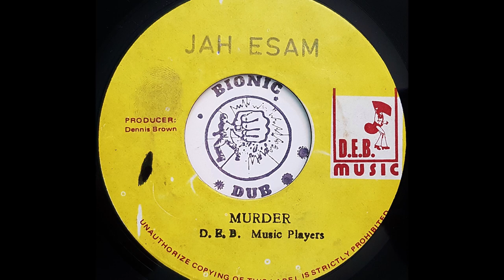JUNIOR DELGADO - Trickster [1979]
D.E.B. 7" Dennis Brown production